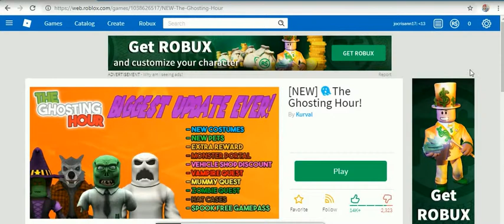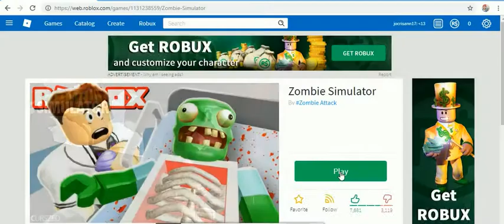ROBLOX GAME UNIVERSITY 2 -30